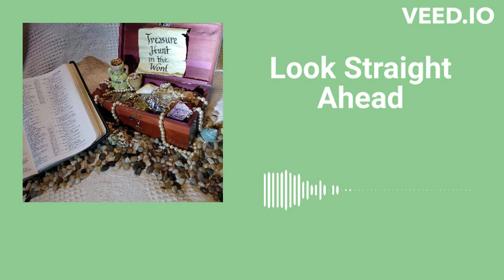S4: E175: Look Straight Ahead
Featuring how to keep on the trail from Proverbs 4:25-27.

If you would like to receive a daily email reminder, or if you have any questions or comments, or if you'd like a transcript of this podcast, just email us at